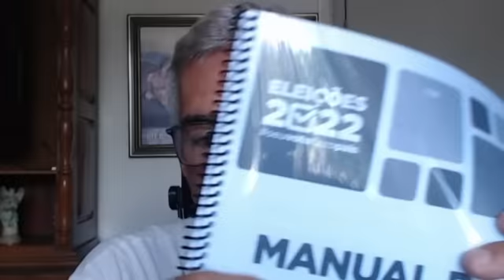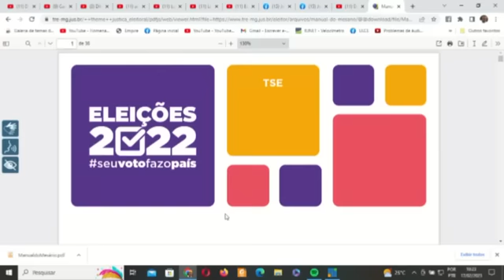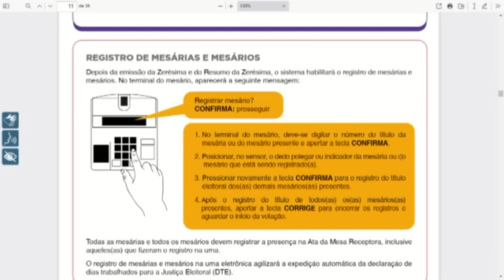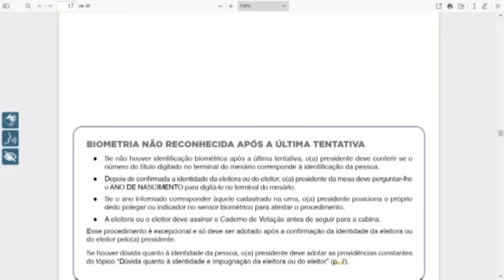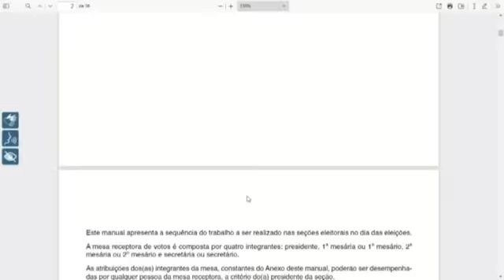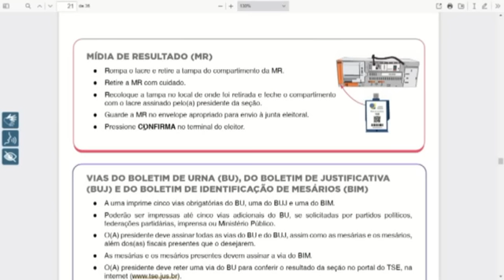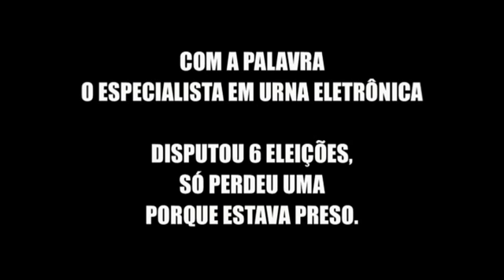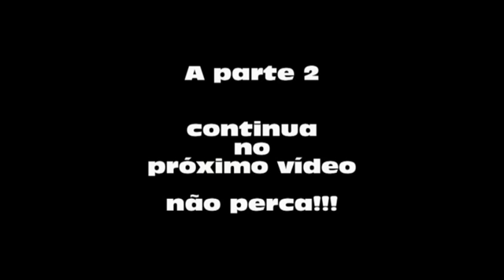Agora é oficial, Manual do Mesário comprova falhas na Biometria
A segurança das urnas eletrônicas brasileiras dominou o debate político nos principais meios de comunicação do Brasil durante duas décadas. Mas, algumas informações do próprio Manual do Mesário, que se encontra no site da justiça eleitoral, mostram, que a digital do mesário lhe dá autonomia para violar a urna eletrônica. Com sua própria digital o mesário pode abrir a urna para qualquer eleitor votar, inclusive o próprio mesário tem autonomia para votar no lugar de qualquer eleitor que se absteve de votar. O manual também não estipula quando a urna deve ser fechada, possibilitando, de forma irregular, que qualquer pessoa possa continuar votando até sete horas após o término da votação.